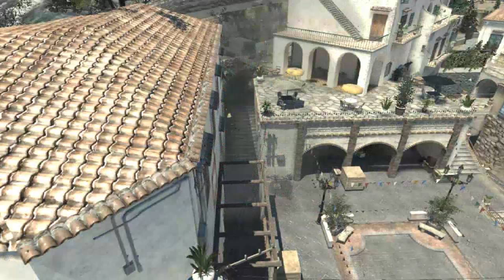Ruthless Ookami - MW3 Game Clip